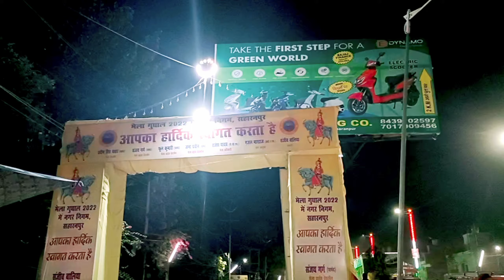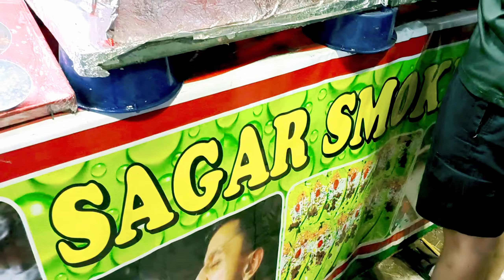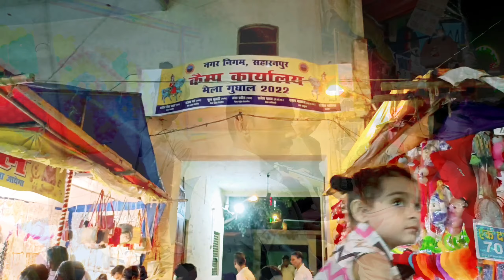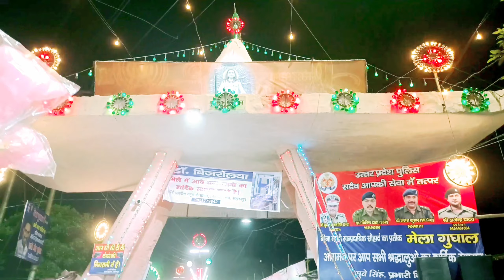मेला गुगाल सहारनपुर २०२२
Hi Doston Aap meri videos dekh rhy hai na ..

The video only for entertainment and educational purposes, copyright disclaimer under section 107 of the copyright act 1976, announce is made for "fair use" for purposes such a criticism, comments news reporting, teaching, scholarship and research, fair use is  a use permitted by copyright statute that might otherwise be infringing, non-profit, educational or personal use tips, the balance is favor of fair use..

‎@Tarun Chauhan Fun Club